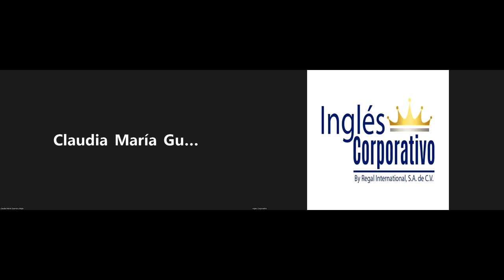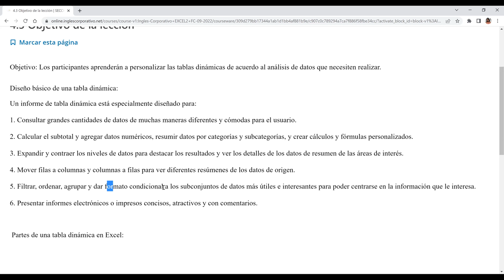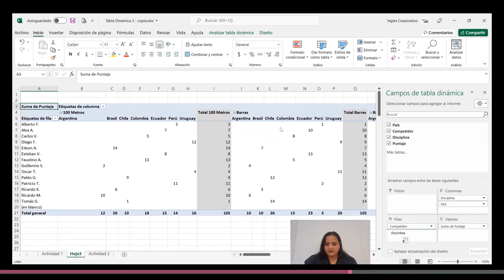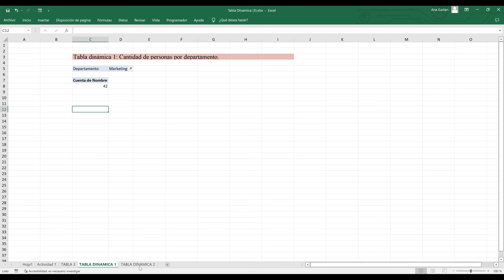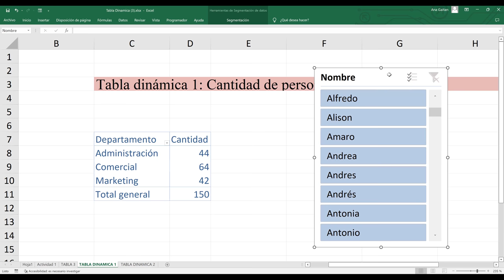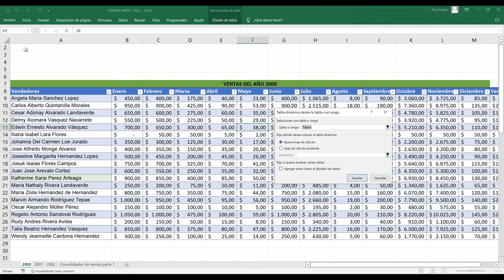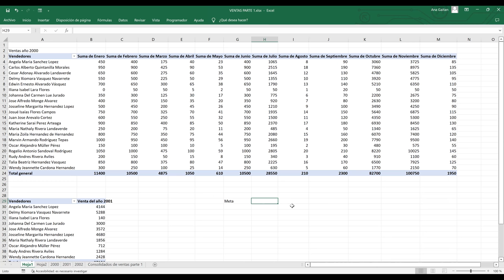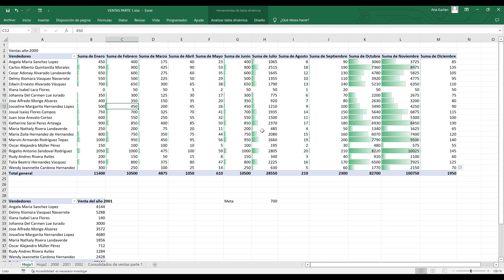Inglés Corporativo-28/09/2022-Personalizar Tablas Dinámicas